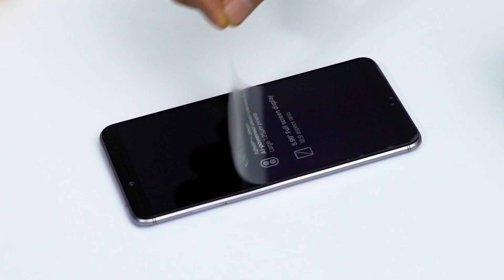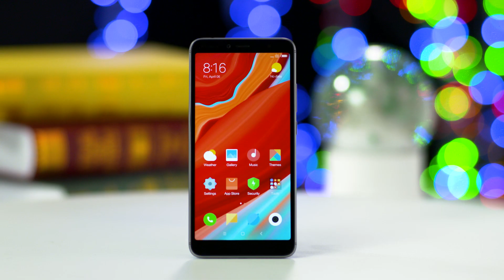Mở hộp Redmi S2: Điện thoại chuyên selfie với camera AI 16MP